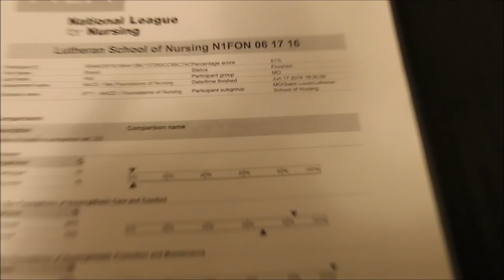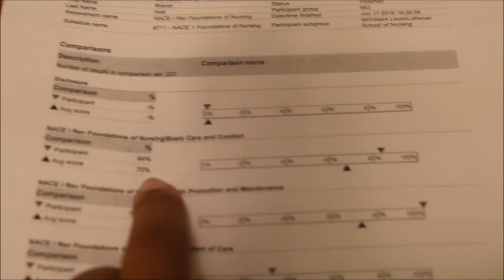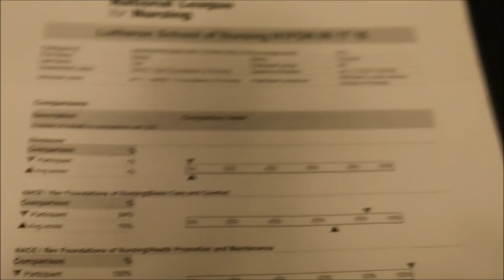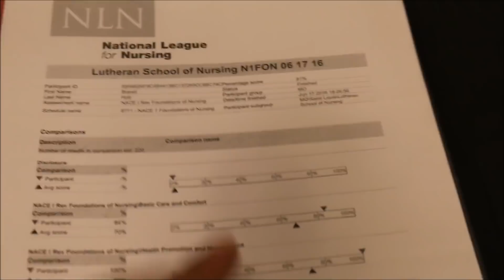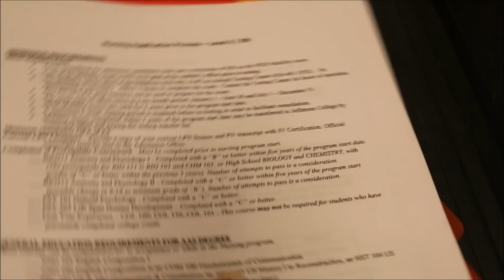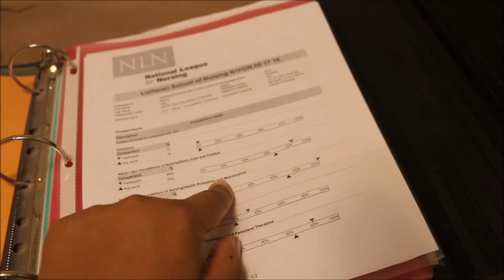Road from LPN to RN~Here's My Plan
I'm an LPN with goals of becoming an RN. Here's what I plan on doing to get there.